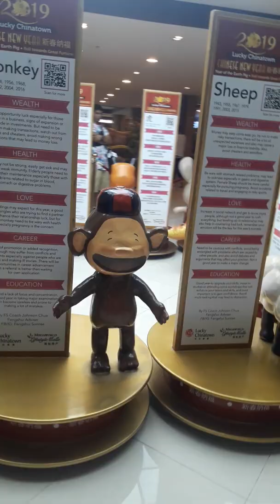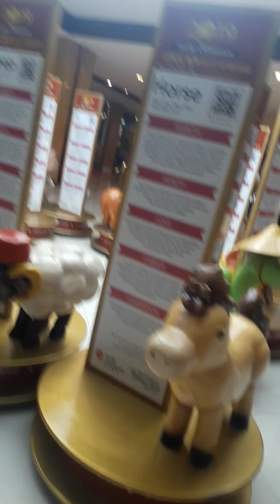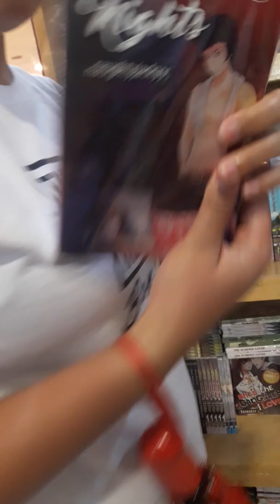gumala sa lucky china town at divisoria..